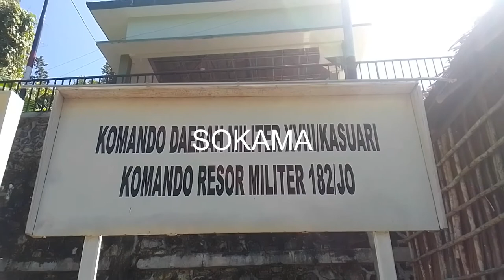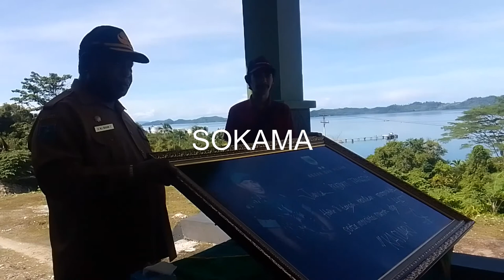KUNKER PANGDAM XVIII KASUARI , 16/06/22, 16/06/22